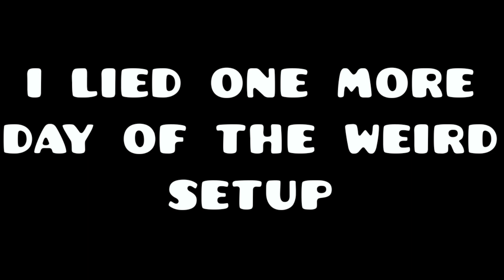Getting a New Best On Acu Every Day Until I Can't Anymore / Day 27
2 RUNS LETS GO. Also i promise PROMISE SWEAR I will fix the camera tmrw.
"get richh or die trying" -50 cent